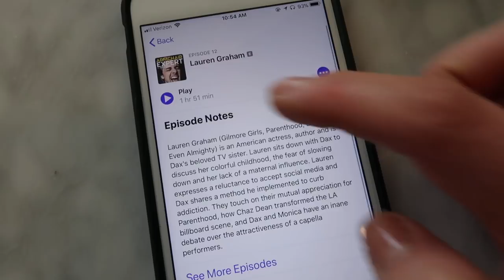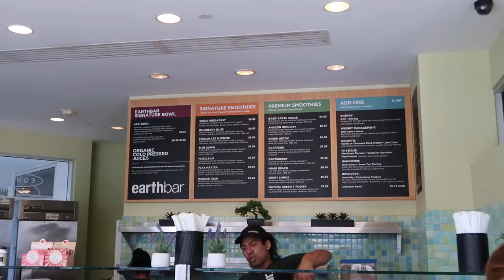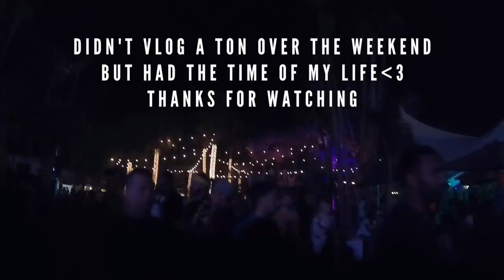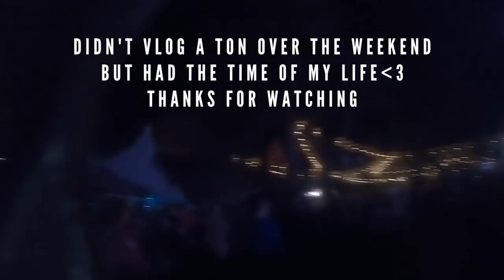PREPPING FOR COACHELLA!